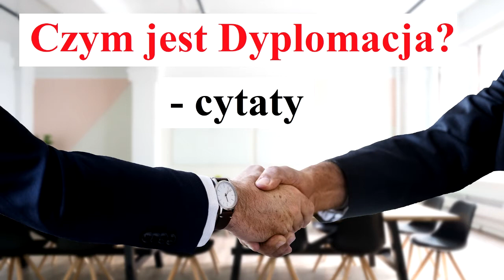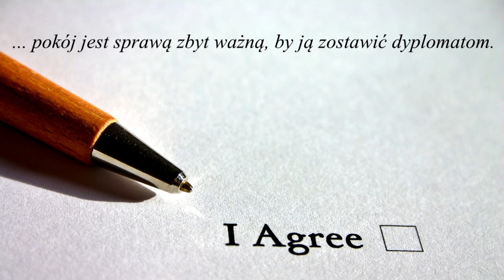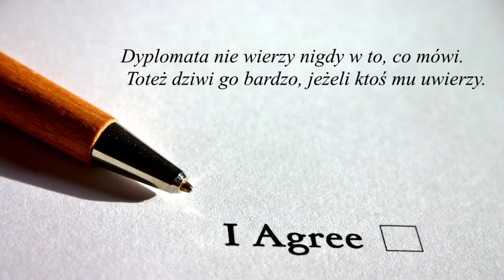Czym jest Dyplomacja - CYTATY